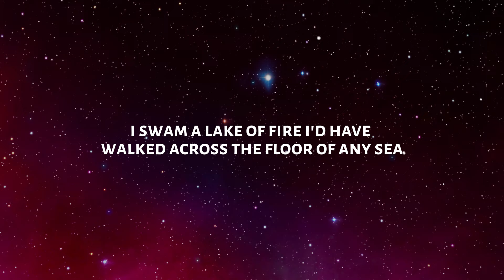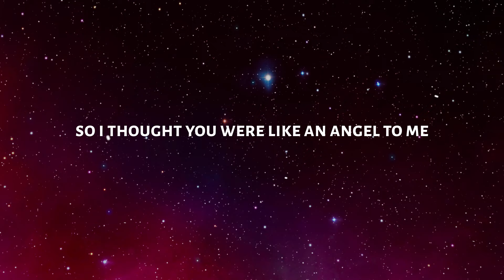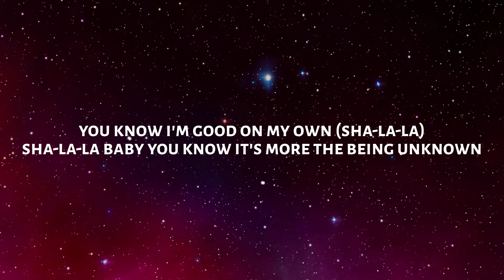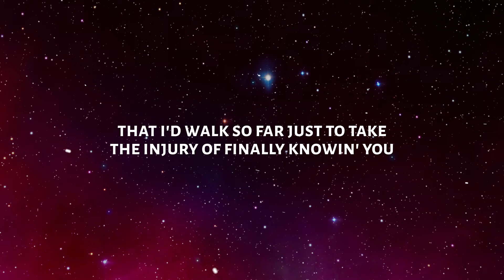Hozier - Unknown / Nth (Lyrics)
♫ Hozier - Unknown / Nth

◼️ Lyrics:
You know the distance never made
a difference to me
I swam a lake of fire, I’d have walked
across the floor of any sea,
Ignored the vastness between
all that can be seen
And all that we believe
So I thought you were like an angel to me

Funny how true colours shine in darkness
and in secrecy,
If there were scarlet flags
They washed out in the mind of me
Where a blinding light shone on you every night
And either side of my sleep
Where you were held frozen like an angel to me

It ain’t the being alone
(Sha la la)
It ain’t the empty home, baby
(Sha la la)
You know I’m good on my own
(Sha la la)
Sha la la, baby
You know, it’s more the being unknown
So much of the living, love
Is the being unknown

You called me angel for the first time,
my heart leapt from me
You smile now,
I can see its pieces still stuck in your teeth
And what’s left of it I listen to it tick,
Every tedious beat going unknown
As any angel to me

Do you know, I could break beneath the weight
Of the goodness love I still carry for you
That I’d walk so far just to take
The injury of finally knowing you

And it ain’t the being alone
(Sha la la)
(Sha la la)
(Sha la la)
And there are some people, love
Who are better unknown